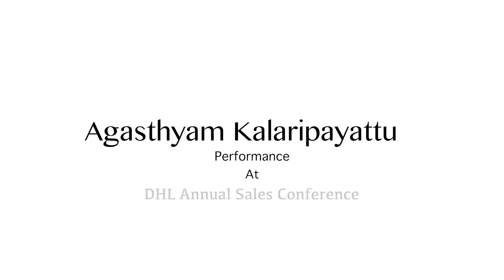Agasthyam Kalaripayattu Performance Steals the Spotlight at DHL Conference in Hyatt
Kalaripayattu, a traditional Indian martial art, is often regarded as the "mother of all martial arts" due to its ancient origins and influence on various fighting disciplines.

REGISTER NOW FOR ONLINE AND OFFLINE CLASSES.

AGASTHYAM🪷
A MUST SEE KALARIPAYATTU CENTER IN
KERALA

Gurukkal
Dr. S Mahesh, an esteemed Indian martial arts guru and a 5th generation Kalaripayattu Guru, demonstrates the art of self-defense at Agasthyam Kalaripayattu. Explore the heritage of this ancient Indian martial art with a living legend!